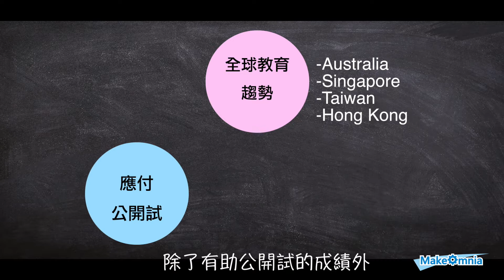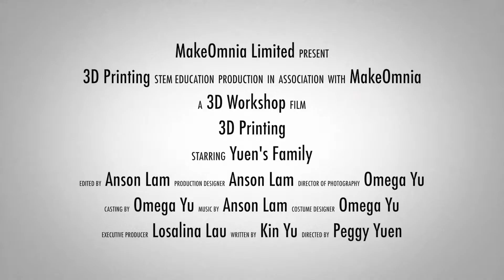STEM Education - 3D Printing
3D打印技術日趨盛行，同時香港政府在2016年亦正式推行STEM Education，為香港每所中、小學提拱20萬港幣的資助。STEM Eudcation亦能為學生建立及訓練一個良好的創意解難及邏輯思維能力。